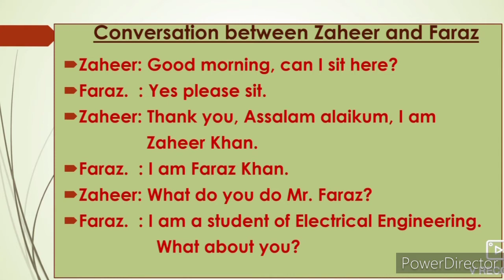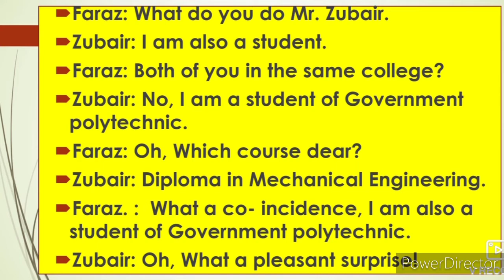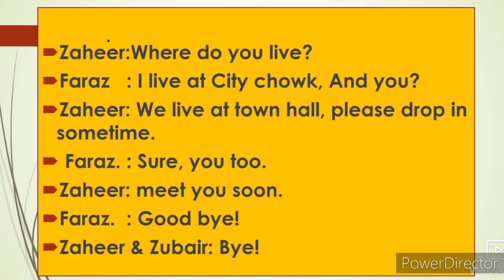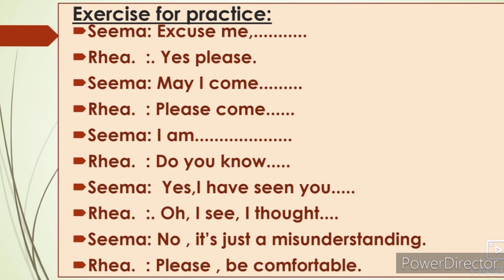Spoken English: Introducing self and friend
English science dictionary URDU Medium viiith class
sirAbdulSattarKhanurdu to communicate with him in English. This video helps students to understand learn and communicate in English.
English Spoken  English speaking skills spoken English batch
English language learners study solution
English dictionary of biology chemistry and physics gives you complete information and explanation about the Poem Activities question answer chapter. Urdu Medium Channel by sir Abdul Sattar Khan provide quality education for students of urdu medium school xth class ixth class viiith class urdu Medium school . 12th URDU Medium URDU grammar toor New Syllabus Ch ۔ Xiith class urdu Medium Urdu New Syllabus Ch muhavre  majaz marsal URDU Medium viiith class English
8th English 2.6 p v Sindhu Appreciation of the Poem
p v Sindhu Appreciation of the Poem State Board